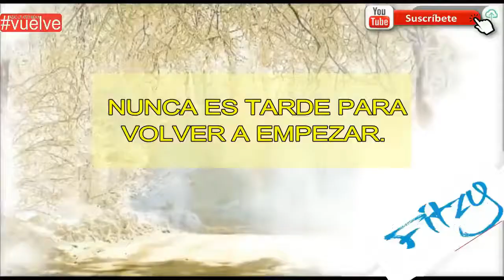PANAMERICANOS LIMA 2019: RESUMEN DÍA 2 SKI ACUÁTICO EN BUJAMA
Resumen del día 2 y entrega de medallas a pruebas en Ski Acuático en Bujama.